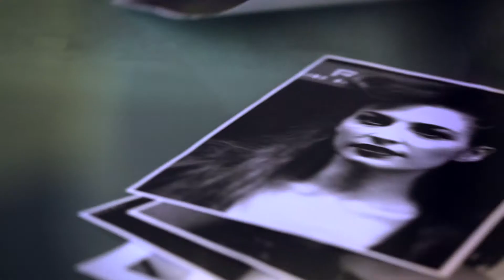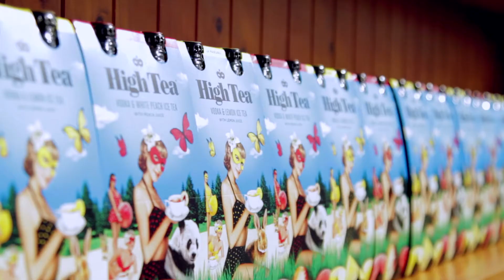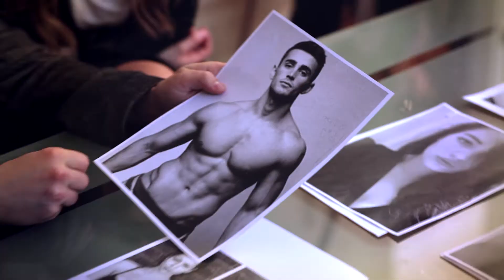The New Look of La Máscara - Episode 1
View The New Look La Máscara contestants' profiles on the web

Owner & Director of La Mascara Jackie Gillies
Owner & Director of La Mascara Ben Gillies
Owner of GIANT Management Lucy Kiraly
Agency Director of GIANT Management  Nat Simpson
Head of Marketing & Sales, GIANT Management Olivia Krotiris
Stylist & Redken Brand Ambassador Richard Kavanagh
National Education Manager, Redken Mark Thompson
GIANT Staff
Redken
Maybelline
Producer Holly Cole
DOP  Cameron Zayec
Finalist Natasha Heal
Finalist Emma de Rose
Finalist Alicia Cleland
Finalist Sarah Joseph
Finalist Lawrence Templar
Finalist Emily Johnston
Owner, The Big Group and The Design Depot Chyka Keebaugh
Owner & Designer of Elle Louise Hayley Niven
Fashion Photographer Stephane Spatafora
Model Ashlee Anne
Stills Photographer Jack Thomson
Camera Operator Aaron Carroll
Camera Operator Jess Hallay
Sound Jack Pender
Camera Operator Ayden Aramze
Video/Editing Zachary McSweeney
Stylist to Jackie Iyan Difontorum
Director Leanne Hanley
MUA  Nickie Hanley

Thanks to
Redken 5th Avenue NYC
L'Oreal Group Australia
Giant Management
RMK Shoes
Folklore Design
Elle Louise Designs
Rippon Lea Estate
Maybelline New York
Circus Bar
Happy Camper Pizza
Barsmiths

Enjoy Responsibly.